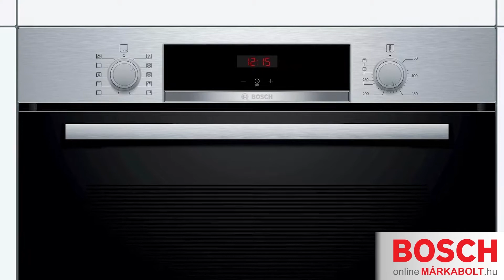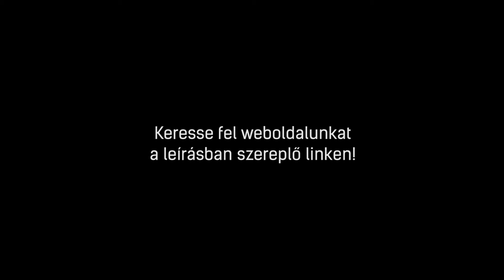Bosch HBA554ES0 | Sütő bemutató videó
A Bosch HBA554ES0 Sütő 7 funkcióval
 7 év garanciával megvásárolható a BOSCH Online Márkaboltban. További információkért kattintson a következő linkre:

 leghasznosabb tulajdonságai
►71 l sütőtér XXL méret
►7 funkció
►Energiaosztály: A
►Gyerekzár